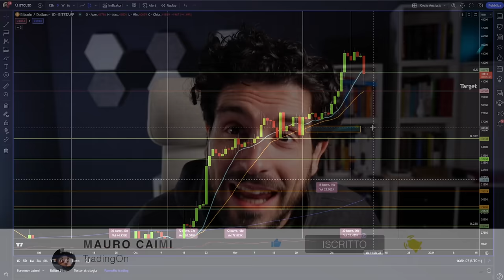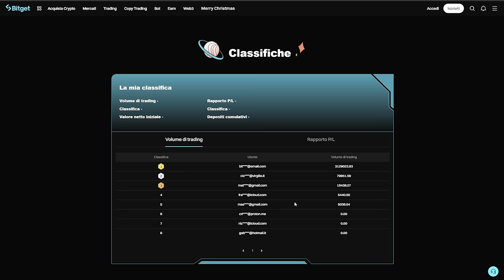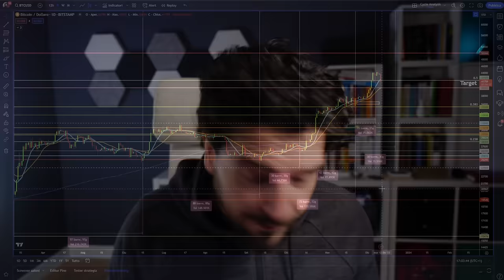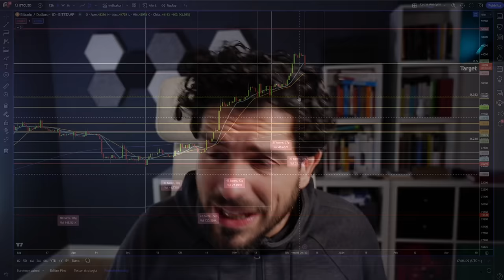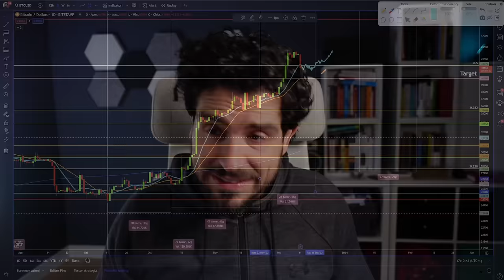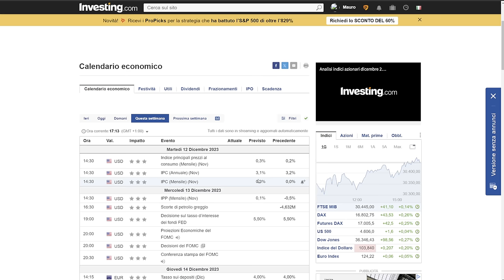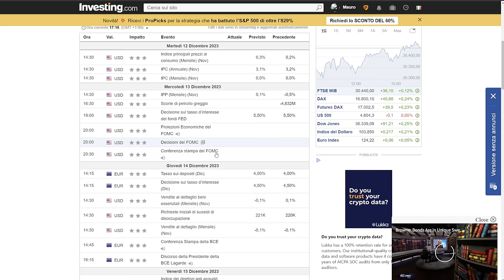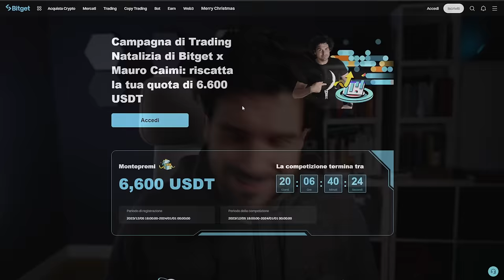ULTIMA OCCASIONE? Bitcoin Mondays Previsioni News Analisi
Ultima occasione per entrare su Bitcoin? Cosa significa questa prima giornata di ribasso sui mercati crypto dopo mesi al galoppo?
Bitcoin Mondays Previsioni News Analisi ciclica.
Tutto quello che devi sapere per questa settimana.
Stay Crypto

PREMI
1️⃣ PREMIO MAX 500 USDT
2️⃣ PREMIO MAX 200 USDT
3️⃣ PREMIO MAX 100 USDT

COME PARTECIPARE?
NB. Non puoi iscriverti dall’app ma solo dal browser

00:00 Intro
02:00 🎁 Super Regalo per la Community!
06:00 ⏳Il Dilemma Ciclico di Bitcoin: Un Mistero da Svelare
09:00 🔄 Cambiamenti Operativi per Bitcoin: Nuove Tattiche
10:30 🌠 Ci sarà un'ultima occasione per Bitcoin?
13:00 🔍 Seconda Ipotesi di Analisi Ciclica: Un Nuovo Punto di Vista
16:00 🗓️ Giorni Chiave di Questa Settimana: Momenti Critici
19:00 😟 Figura di Inversione Preoccupante su Bitcoin: Analisi

LA MIA ATTREZZATURA VIDEO: